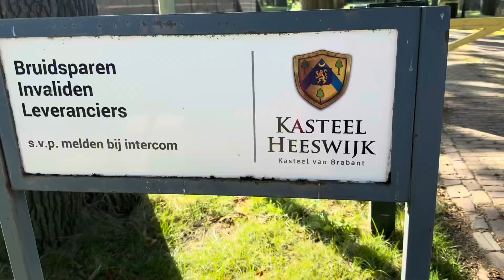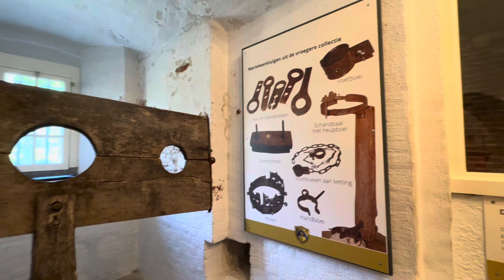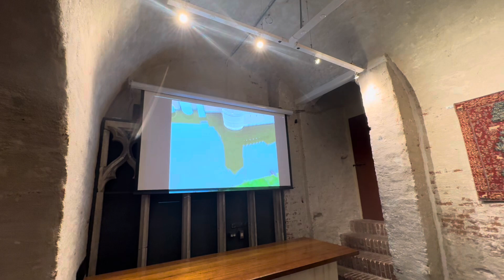Visited Castle Heeswijk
Heeswijk Castle is a 12th-century water castle that was completely restored in 2005. The Abbey of Berne, located in Heeswijk since 1629, has been a center of culture and contemplation since before the Early Modern Era.